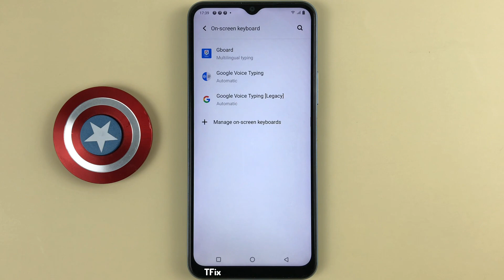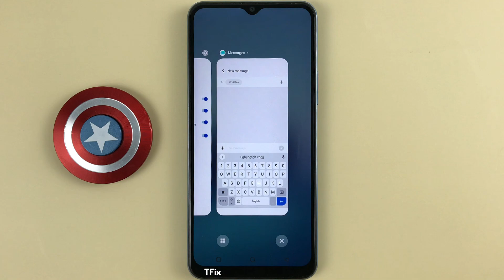How to delete words with gestures on Vivo Y21 Android 12